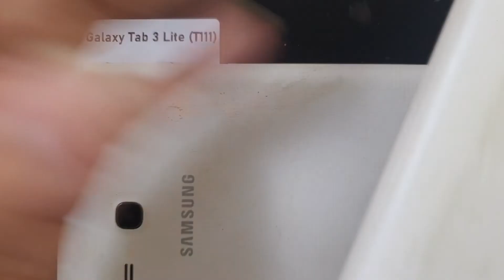Thay Pin Samsung Galaxy Tab 3 Lite T111 Nhanh An Toàn Bảo Hành Dài Hạn Sau Khi Thay Mới Pin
Sửa Samsung Galaxy Tab 3 Lite (T111) hãng hỏng, lỗi không dùng được cần thay mới,thay sửa nhanh giá hấp dẫn uy tín chất lượng hãy đến với chúng tôi DidongCaocap.Vn
Đến với chúng tôi các lỗi của Samsung Galaxy Tab 3 Lite (T111) khác đều có thể sửa được như:
 - Thay màn hình Samsung Galaxy Tab 3 Lite (T111)
 - Thay cảm ứng Samsung Galaxy Tab 3 Lite (T111) đối với những máy hỏng cảm ứng nhưng màn hình LCD vẫn còn
 - Thay Samsung Galaxy Tab 3 Lite (T111)
 - Thay Chân sạc Samsung Galaxy Tab 3 Lite (T111)
 - Thay mic Samsung Galaxy Tab 3 Lite (T111)
 - Thay IC Nguon Samsung Galaxy Tab 3 Lite (T111)
 - Thay vỏ máy Samsung Galaxy Tab 3 Lite (T111)
 - Thay loa trong Samsung Galaxy Tab 3 Lite (T111) , thay loa ngoài Samsung Galaxy Tab 3 Lite (T111)
 - Sửa Samsung Galaxy Tab 3 Lite (T111) chết nguồn
 - Sửa Samsung Galaxy Tab 3 Lite (T111) hỏng main thay main mới
 - Sửa Samsung Galaxy Tab 3 Lite (T111) mất sóng
 - Sửa Samsung Galaxy Tab 3 Lite (T111) không có wifi 3g
DidongCaocap.Vn
- Nơi sửa chữa Samsung Galaxy Tab 3 Lite (T111) uy tín